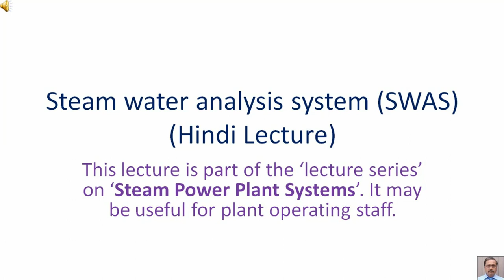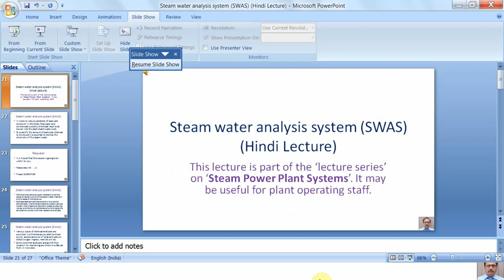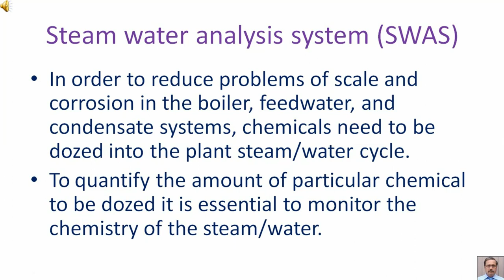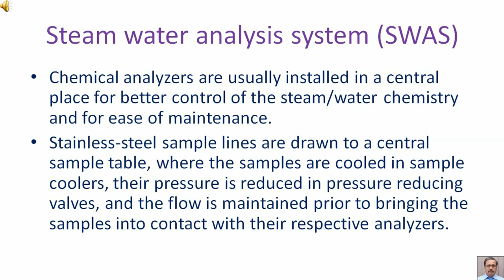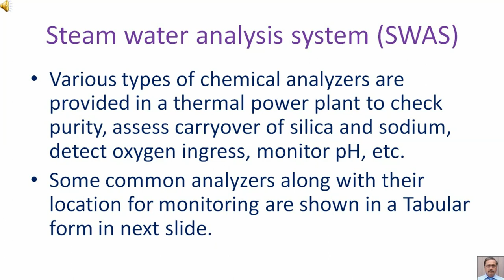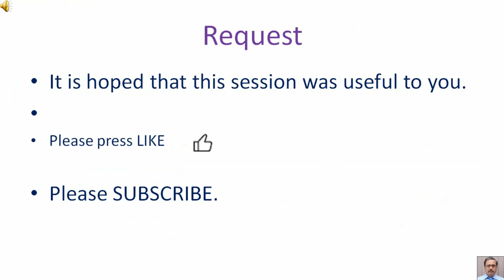Steam water analysis system SWAS Hindi Lecture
This lecture is part of the ‘lecture series’ on ‘Steam Power Plant Systems’. It may be useful for plant operating staff.